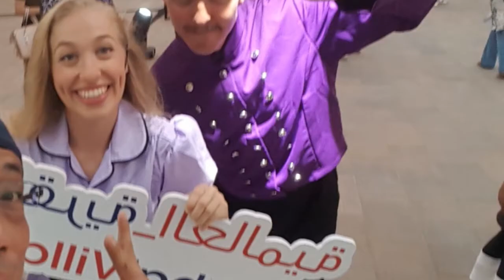GLOBAL VILLAGE Season 22, Now Open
The waiting is over , good news for those who have been waiting for the Global Village to open. Global Village, the region’s first and largest multi-cultural festival park, announced during a special media launch event its readiness for the launch of Season 22 with the theme “Come Experience the World”, with a bouquet of mega festivals and celebrations. A family destination for culture, shopping and entertainment, the park will welcome guests to its vast array of super-sized cultural and entertainment events from Wednesday, 1st November, 2017 to 7th April, 2018, a period of 158 days.